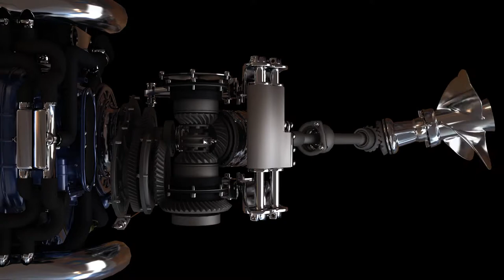Caudwell Axis Drive Train GearTop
Top view of Caudwell Marine’s Axis Drive gear train, showing trim and steering functionality.